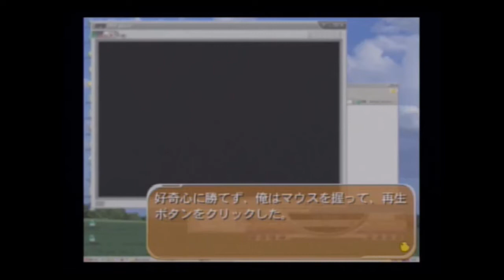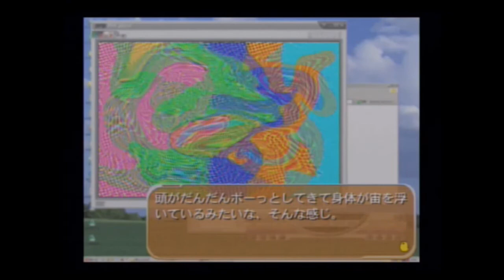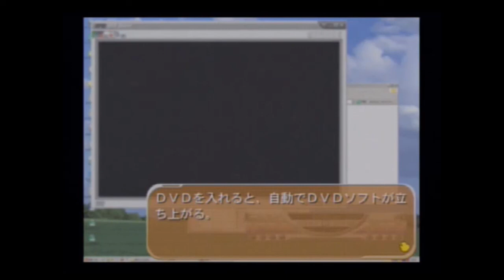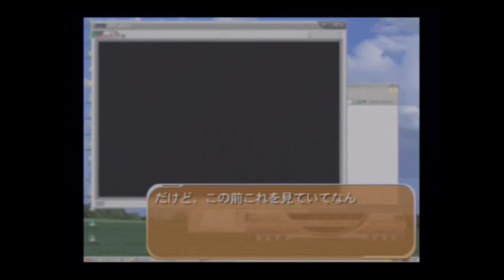ピヨたん～お屋敷潜入☆大作戦～お屋敷の「ハウスキーパー探偵」となってつかみどころのない敏腕社長に翻弄されよう！37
風間幸広さんルートです。
謎の扶養家族みのりちゃんの本当の親御さん写真や
見ると酔っぱらう謎の映像DVDを発見
幸広さんは最初っから透くんに好感度が高い様子ですよ。